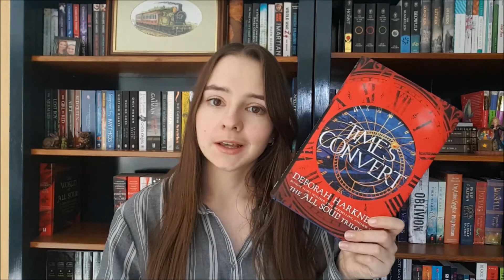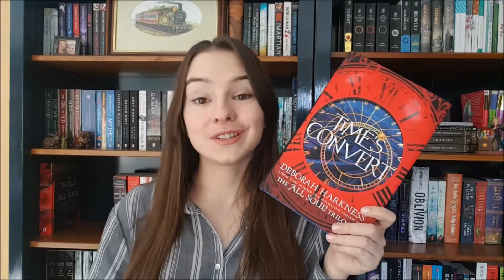Times Convert by Deborah Harkness | Review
~Book Mentioned~
Times Convert by Deborah Harkness